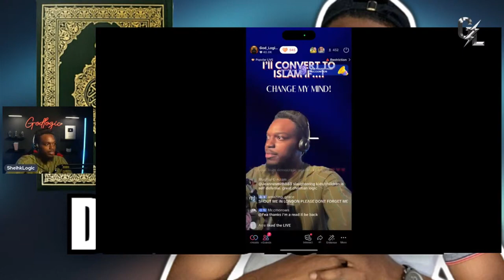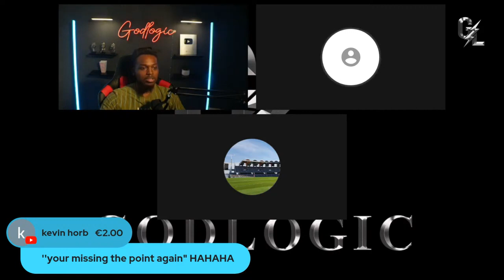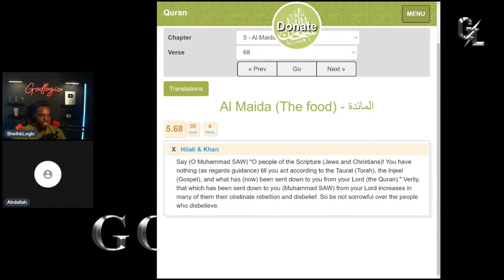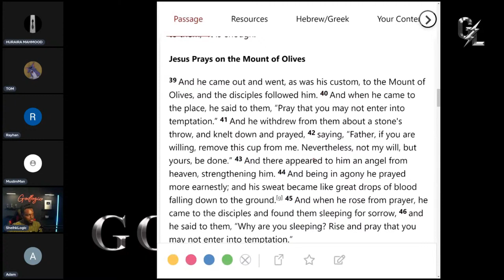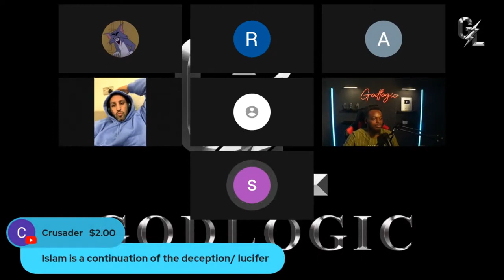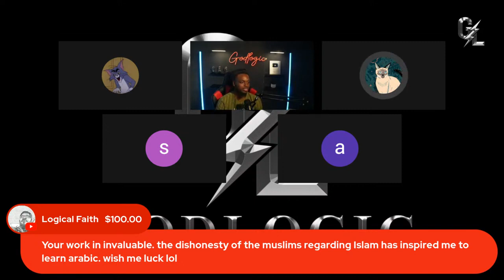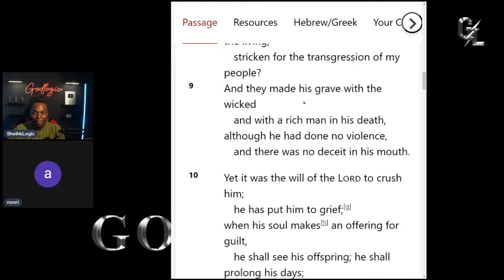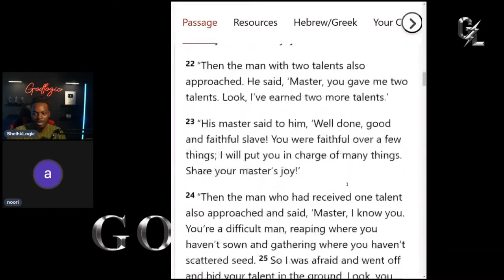Can ANY MUSLIM Answer These Arguments Against Islam Live Debates